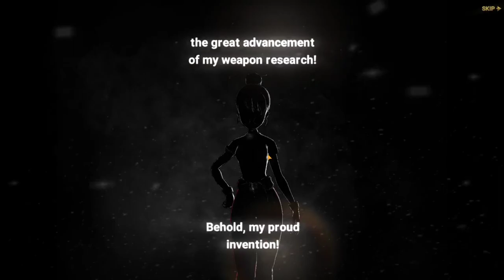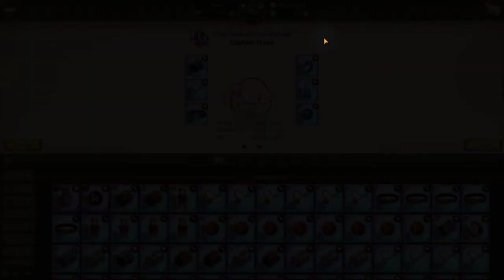شرح وتطوير فالينتي الجديدة (لفل- نجوم وأفضل جير) -الخطايا السبعة /Full Guide on Valenti of Obsession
اليوم رح نشرح وتطور فالينتي الجديدة (لفل- نجوم وأفضل جير) -الخطايا السبعة